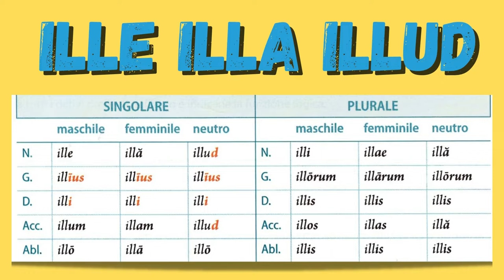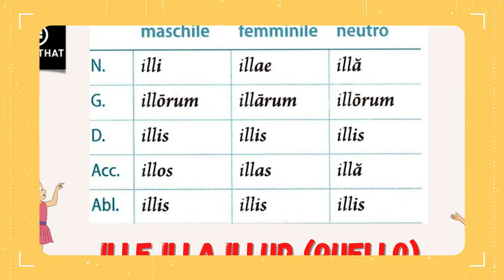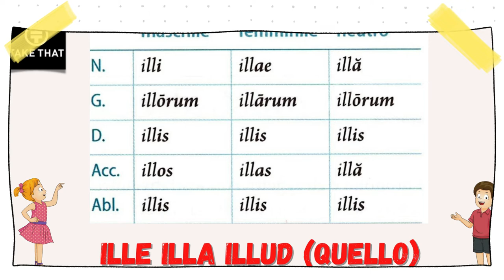Ille, illa, illud - declinazione e traduzione